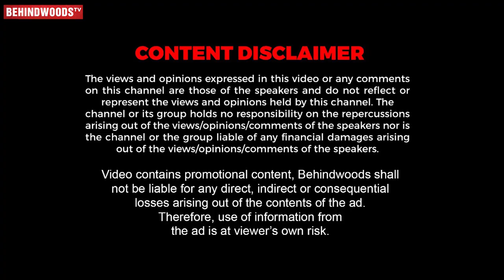Trisha, Aishwarya Rai அழகோட, திமிரோட, கம்பீரமா 1st Meet பண்ற Scene, தெறி🔥 Arjun Interview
Arjun Chidambaram as varagunan in Ponniyin Selvan, he shares how he got in to this movie?  his dad cries after watching his movie, his first movie was ponniyin selvan but Ajith kumar's Nerkonda paarvai was 1st released which he acted. watch full video to know more

1st Indian Institution to implement Design Thinking Framework.

25 years of service in Education. “Redesign common mind and business towards Excellence”

250+ companies - 1700 placement and still counts & Produced 100+ Entrepreneurs

To read Google reviews